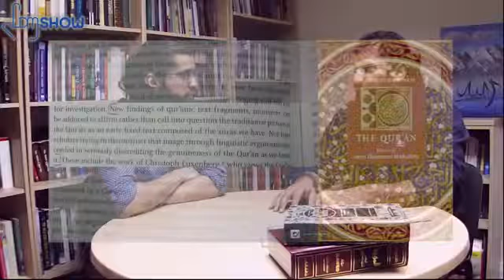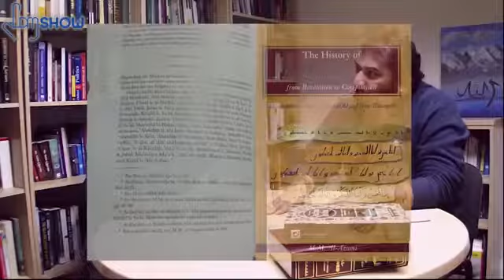Adnan Rashid - LDM Show - The preservation of the Quran